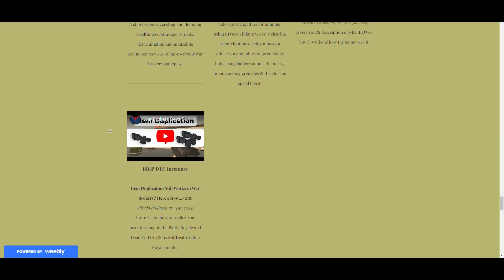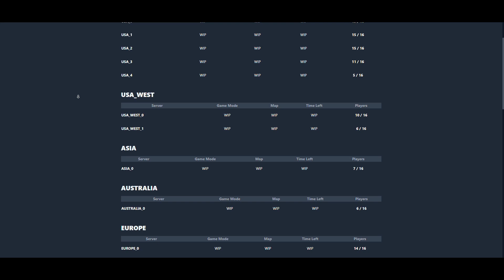What War Brokers' Official Site Is Missing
This video covers two websites that were created by fans of War Brokers.